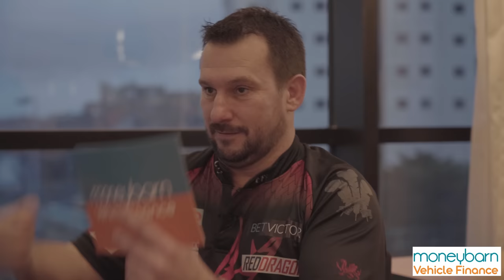Whisper Challenge 🎧 | Peter Wright and Jonny Clayton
Peter Wright and Jonny Clayton were in TEARS as Moneybarn tested their lip-reading ability in this hilarious challenge 🤣